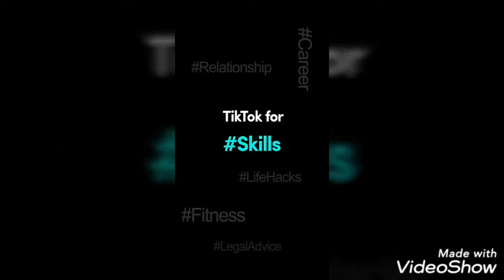NEW TIK TOK VIDEO TIK TOK FUNNY VIDEO PWORE OF TIK TOK GO POWER OF AMAZON TUTORIAL PRODUCT SHORIFUL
Shoriful arif mondal